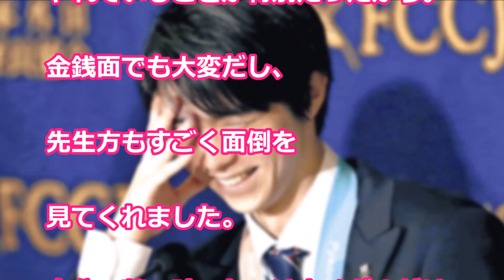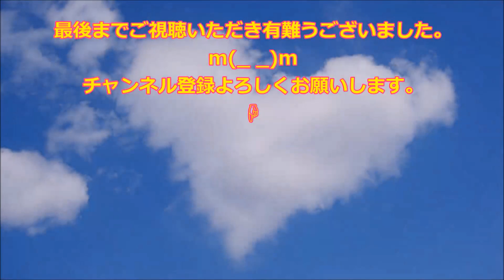【羽生結弦】久々の再会に…絶対王者が待ちわびていた父のある言葉とは？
【羽生結弦】 羽生結弦　久々の再会に…厳格だった父が笑顔で漏らしたひと言　氷上の天使

宇野昌磨のファンがキレた羽生結弦の"ある行動"に涙が止まらない！韓国のグリーンルームで大活躍【erika】hanyuyuzuru

【羽生結弦】中居正広のスポーツ号外スクープ狙います！みんなの感想まとめ！「この色気は何なんだろう」yuzuruhanyu

【韓国の反応】日本の羽生結弦を実際に見て驚いている韓国のイケメン警察をご覧ください…平昌五輪2018

◆引用元◆